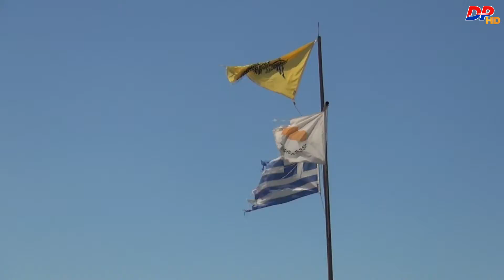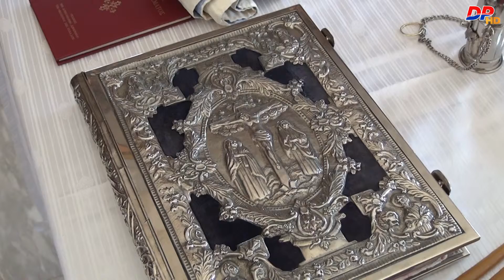Βίκτωρας - Βάπτιση (22.04.2018)